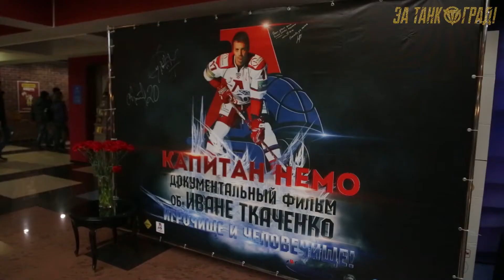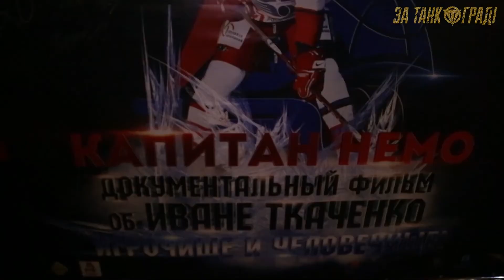Капитан немо в Челябинске 10 11 19